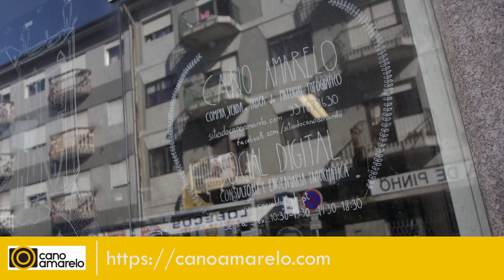Olympus 14-42mm f/3.5-5.6 EZ ED M.Zuiko Digital | Sítio do Cano Amarelo [Natureza]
Teste em ambiente Natureza da Olympus 14-42mm M.Zuiko Digital a "Pancake" mega versátil da marca. Filmagem com mistura de várias distâncias focais para demonstrar as capacidades da lente.
Filmagem com gimbal FeiyuTech MG V2.

Skype: modaafoca